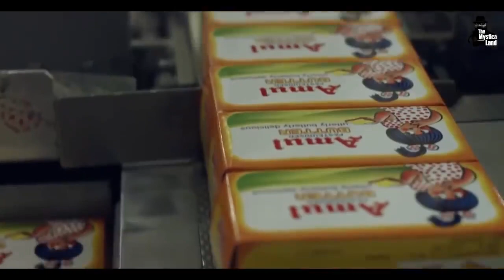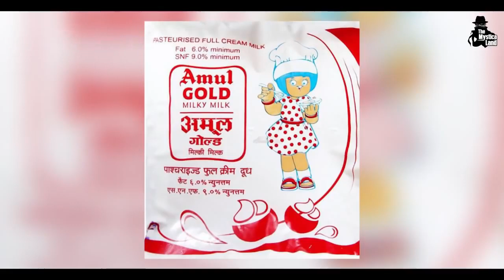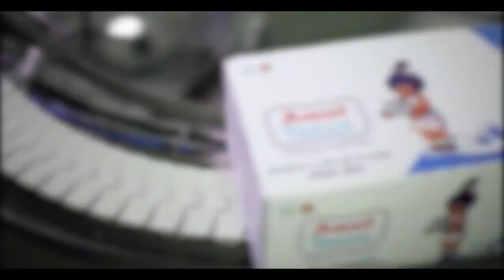Amul Dudh kaise banaya jata hai .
dudh kaise banaya jata hai,
is video me yahi bataya gaya hai,
dudh kaise banaya jaya hai,
दूध कैसे बनाया जाता है,
दूध कैसे बनाया जाता है वीडियो,
dudh kaise banaya jata hai factory mein,
dudh kaise banaya jata hai dikhaiye,
haldi wala dudh kaise banaya jata hai,
badam ka dudh kaise banaya jata hai,
sukha dudh kaise banaya jata hai,
kesar wala dudh kaise banaya jata hai,
nakali dudh kaise banaya jata hai,
दूध कैसे बनाते हैं,
दूध कैसे बनाए जाते हैं,
दूध कैसे बनाया जाता,
दूध कैसे बनाई जाती है,
कैसे बनाते हैं दूध वाली,
कैसे बनती है दूध की,
dudh banane ki vidhi,
दूध कैसे बनते हैं,
कैसे बनाते हैं दूध की,
पंचामित्र कैसे बनाते हैं,
बीसीबेलाबाथ कैसे बनाते हैं,
दूध को कैसे बढ़ाए,
देश का दूध कैसे बढ़ाएं,
का दूध कैसे बनता है,
dudh kaise banate hain,
दूध में कैसे बनाते हैं,
घर पर दूध कैसे बनाएं,
का दूध कैसे बढ़ाएं,
मिलावटी दूध कैसे बनाते हैं,
डेयरी का दूध कैसे बनता है,
थैली वाला दूध कैसे बनता है,
भैंस का दूध कैसे बनेगा,
भैंस का दूध कैसे बनाएं,
तसमई बनाने की विधि,
दूध को कैसे भरें,
दूध की बड़ी कैसे बनाएं
amul milk making process,
amul milk powder making process,
amul buttermilk making process,
amul milk factory,
amul milk kaise banta hai,
अमूल दूध की फैक्ट्री,
amul milk,
amul company,
अमूल दूध कैसे बनता है,
amul doodh kaise banta hai,
अमूल गोल्ड दूध कैसे बनता है,
अमूल दही कैसे बनता है,
अमूल मिल्क,
अमूल अमूल,
अमूल का दूध कैसे बनता है,
मिलावटी दूध कैसे बनता है,
दूध में मिलावट कैसे करें,
दूध में मिलावट कैसे की जाती है,
दूध में मिलावट कैसे करते हैं,
अमूल दूध डेयरी,
नकली दूध बनाने की प्रक्रिया,
मिल्क किसे कहते हैं